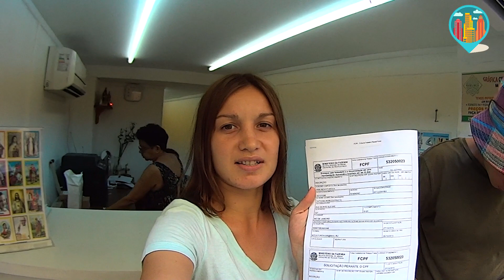Что такое CPF| Зачем он нужен и как его получить| БРАЗИЛИЯ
Что такое CPF в Бразилии. Как его получить иностранцу и зачем он нужен - смотрите в этом видео!
- сайт на котором мы заполняли анкету

Мы рады что вы зашли на наш видеоблог про путешествия. В нашем блоге вы найдете много информации про самостоятельные путешествия из разных стран. Мы расскажем вам как путешествовать экономно и не потратить целое состояние за один тур. Мы проехали много стран и делимся своим бесценным опытом в нашем блоге в нашем истаграмме и на этом канале youtube. Наш канал о самостоятельных путешествиях структурирован для удобного пользования и разбит на страны, которые мы посетили. Мы всегда рады новым зрителям и приглашаем вас и ваших друзей на наш канал wetravelin. Приятного вам просмотра!

We are pleased that you visited our video blog about travel. In this blog you'll find lots of information about independent travel from different countries. We will tell you how to travel cheap. We traveled many countries and share their invaluable experience in istagramme and on this channel youtube.  We are always glad to new audiences and invite you and your friends to our feed wetravelin. Enjoy!